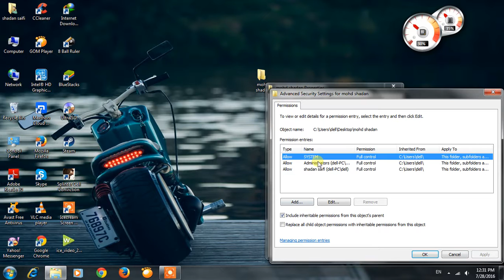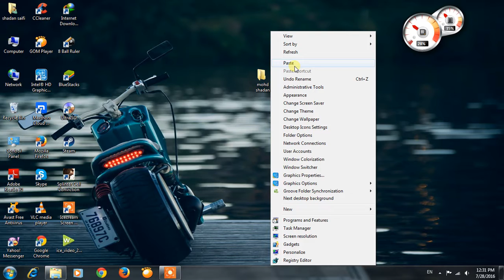How to disable cut,copy,delete etc. Options in pc without lock a folder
Hey frnds, in this video i am going to show you how to disable cut, copy, delete etc. Options in pc . In the last step i denied all the options except one bcz if we deny all the options than cut, copy, delete etc. Options will disable but we can't open the folder also,  if we untick that options that i have done in the video than we can open the folder n ur cut, copy, delete etc. Options will also be disable.